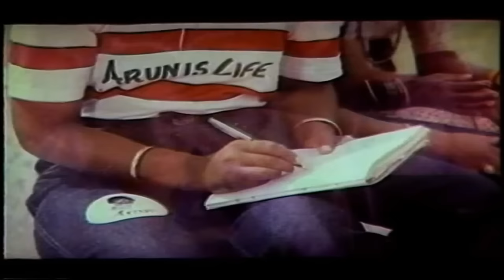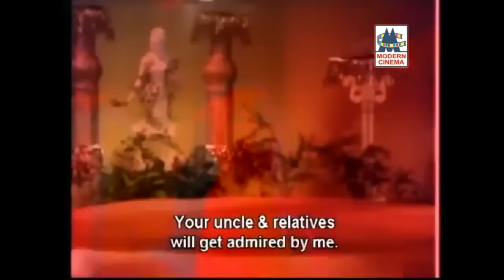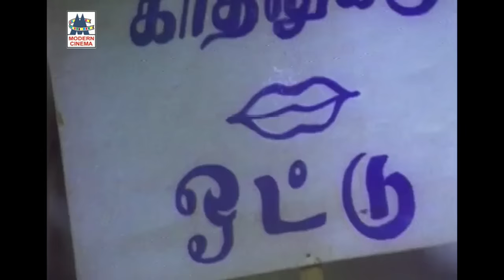Silk Smitha Super Hit Songs சில்க்ஸ்மிதா சூப்பர்ஹிட் பாடல்கள்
பூவே இளைய பூவே ..
வா மச்சான் வா ..
மெல்ல மெல்ல என்னை தொட்டு ..
அடியே மனம் நில்லுன்னா.. போன்ற பாடல்கள்